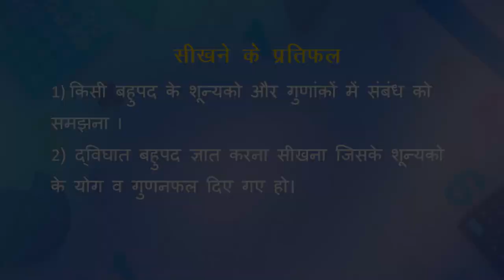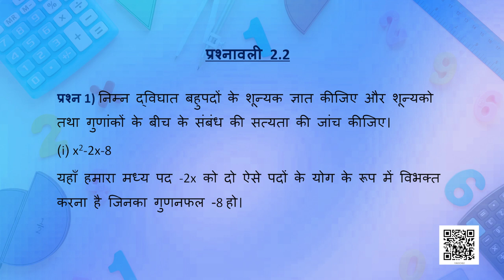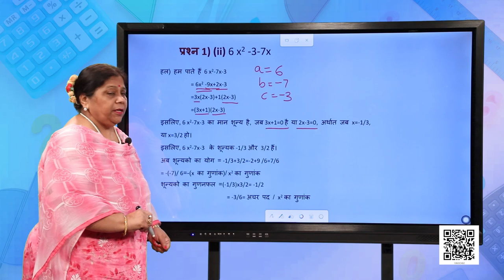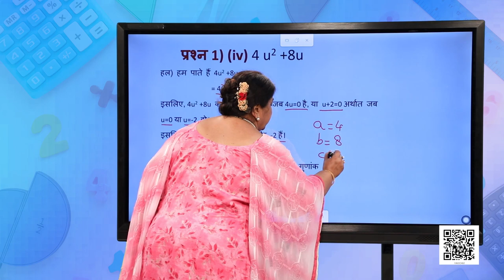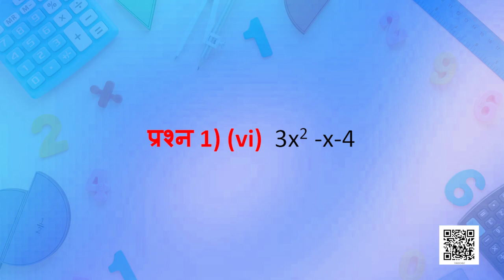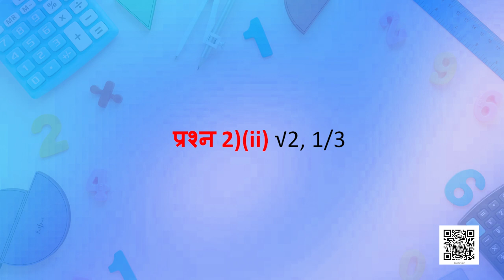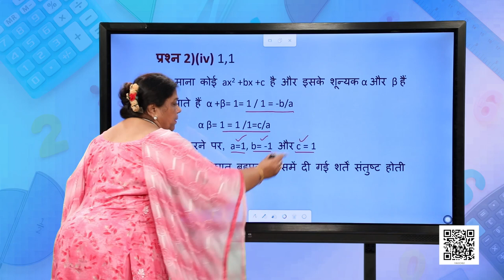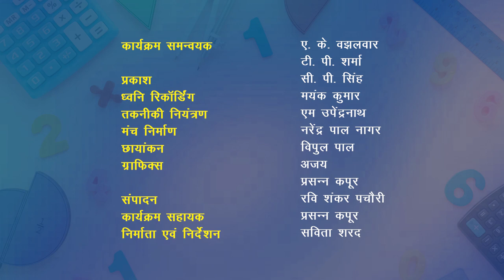कक्षा १० : गणित : पाठ-2 : बहुपद भाग-2